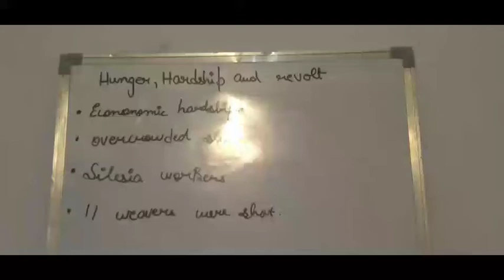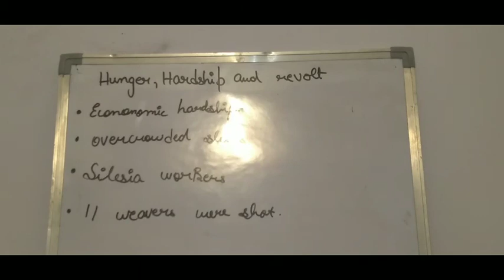Class 10 hunger hardship and revolt